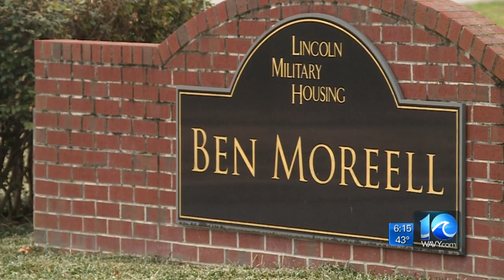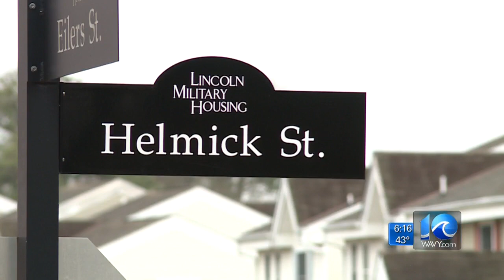Kaine: 'Did somebody even check these places?' after touring private military housing